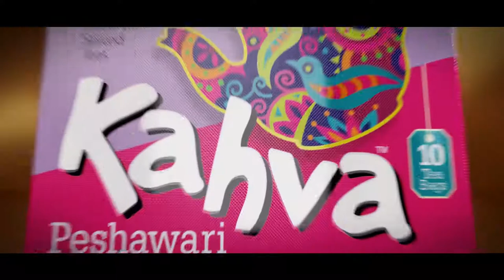Sipona Kahva | Thematic